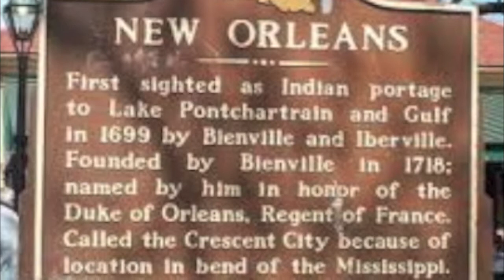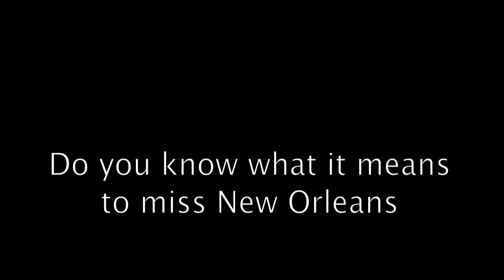Do you know what it means to miss New Orleans - Georges Billecard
Album Cities for Lovers
Chant : Georges Billecard
Piano : Michel Klotchkoff
Arrangement : Michel Klotchkoff